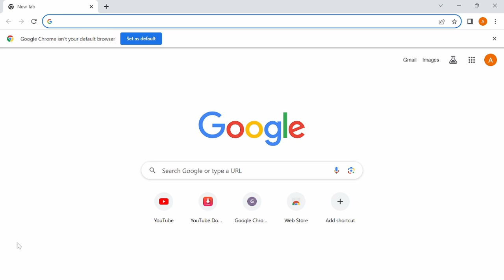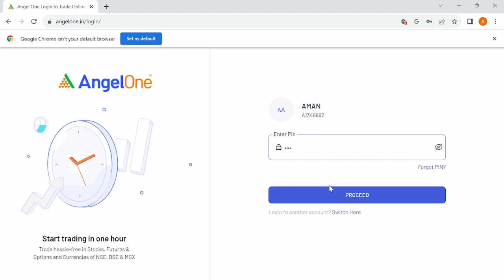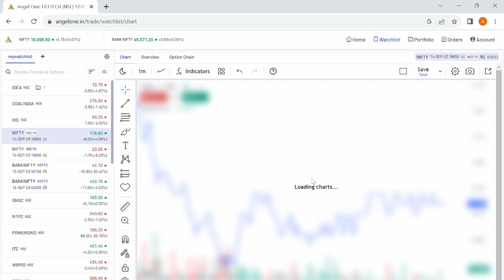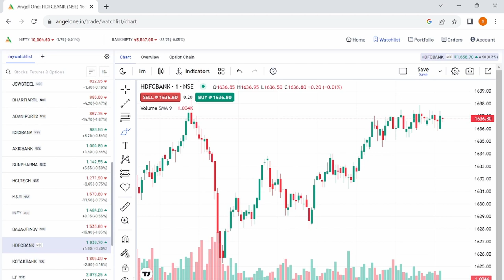🔴Live Trading Chart Kaise dekhe || share Market Chart Kaise dekhe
MY EQUIPMENTS:
Tripod for smart phone
Tripod for camera
wire less mic
vlog gorilla pod
light stand ( SOFTBOX )

Candlestick chart interpretation
Moving averages on live charts
Bollinger Bands strategy
Fibonacci retracement levels
Support and resistance levels
Trendline analysis
Intraday trading charts
Volume analysis in live trading
Ichimoku Cloud indicator
Stochastic oscillator on charts
Chart patterns recognition
Order book data on live charts
Tradingview chart tips
Real-time market news and chart analysis

use is a use permitted by copyright statute thatmight otherwise be infringing.